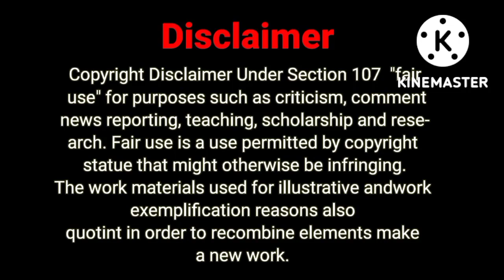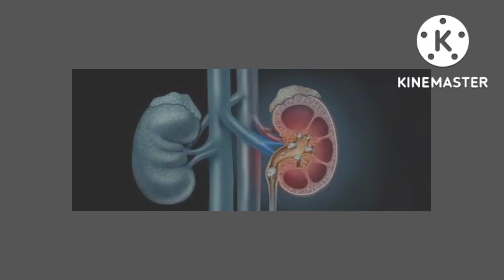Eshing mari amadi kidney da nungkup leiba amasung eshing chafam fabagi gi hidak.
This video is about the home remedies for urinary track infection and small stone in urinary track and kidney.
Please use the content only in consultation with medical healthcare.